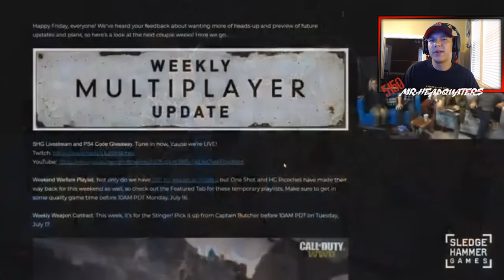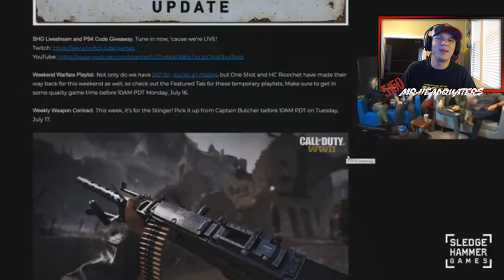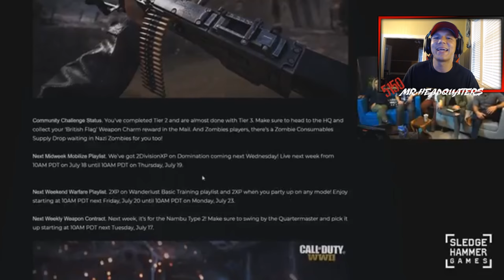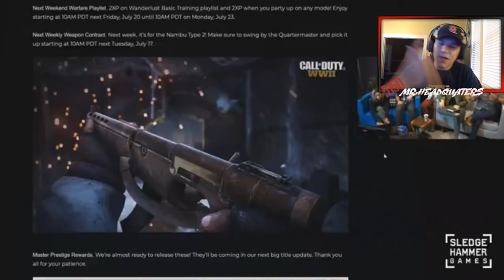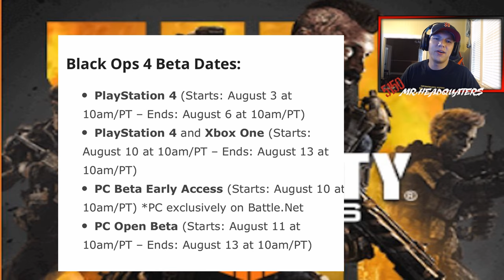CALL OF DUTY SLEDGEHAMMER DISAPPOINTMENT/ BLACK OPS 4 BETA DETAIL & GIVEAWAY!!!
Welcome To The Channel.. Be sure to follow me on all of my other media pages and if you would like to donate to the stream the link is bellow